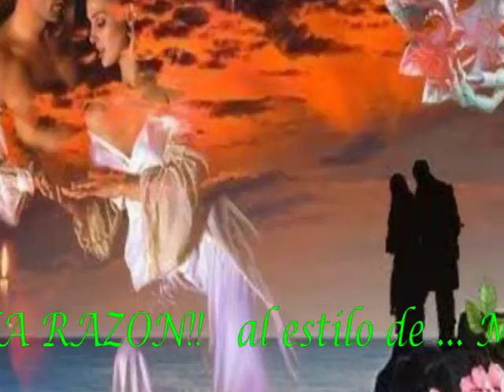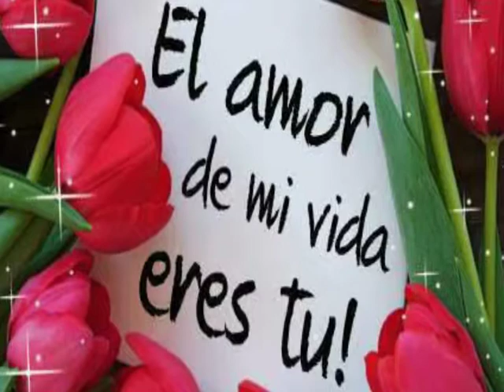LOS IMPERIALS DAME UNA RAZON MARCIAL PEREIRA+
Magnífico bolero de la autoría de Juan José Villalobos y Ricardo Portillo en la voz maravillosa del inolvidable y siempre recordado cantante MARCIAL PEREIRA!!